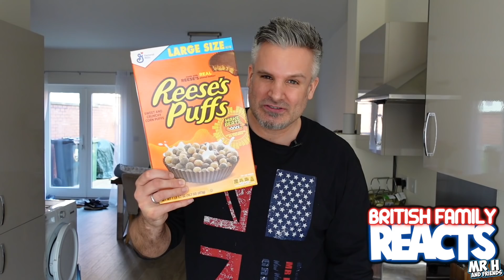I Tried American Peanut Butter on Toast and I’m Speechless!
In This Video the British Guy (AKA Mr H and friends) will be trying for the first time Reeses Creamy Peanutbutter on toast ! as well as Reeses Cereal ! this is a British reaction to this America brand Hersheys / Reeses Peanut butter breakfast !

BRISTOL
United Kingdom
BS15 0FH